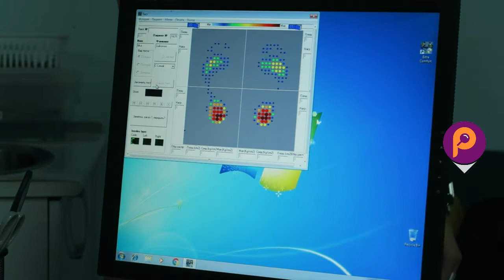Diana Nelipovich Podologist, Yerevan. Դիանա Նելիպովիչ-պոդոլոգ, Երևան